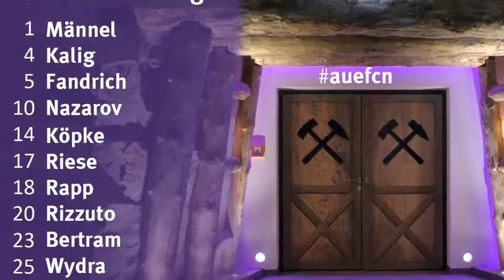ERZGEBIRGE AUE vs. 1.FC NÜRNBERG | 3:1 | 26.08.2017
I HOPE YOU ENJOINED !!!